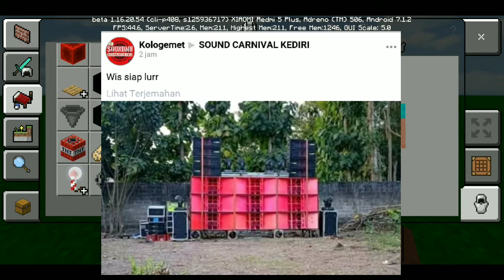Cek sound Mangkasari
Teksture mangkasari  Audio  ini Minecraft sound system terbaru

karna lama gk upload untuk kali ini link via mediafire

box strom baru box megabot

dilarang keras mereupload link asli dari channel ini

/DYSAII